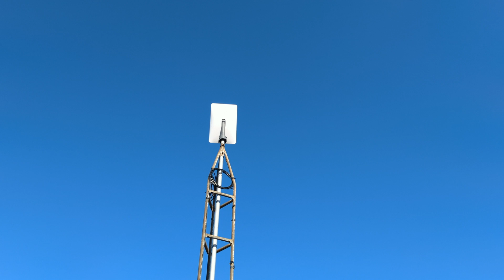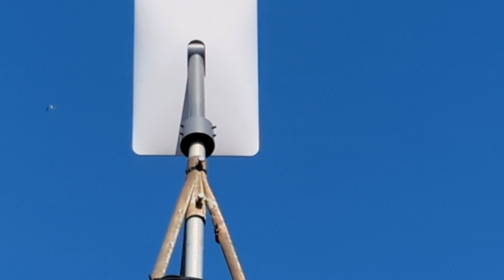Starlink Pole Adapter Install on antenna tower. I show how the cable is run through the adapter.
How to install the Starlink Pole adapter.  With this installation I installed the pole adapter on the top of an antenna tower.  it was attached to the existing 10ft mast.  I removed the WISP antenna that the client was using for internet.  I then lowered the mast and installed the pole adapter.  unfortunately the cable would not feed through the 10ft mast.  It kept getting bunched up.  I could have cut the mast shorter but that would have required taking it all down.  I ended up using fiberglass fish poles to feed the cable through.  The Starlink dish clipped in place quite nicely.
@Electroguy provides Starlink installations throughout the rural areas of southern Ontario.